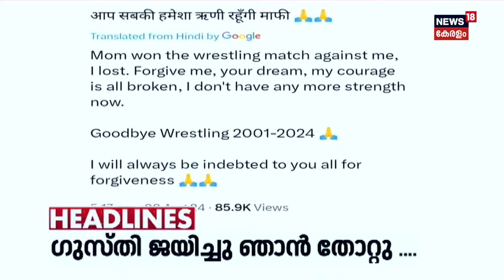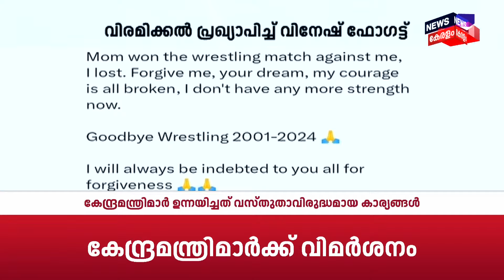Pakal Vartha | വയനാട്ടിൽ നിന്ന് സൈന്യം മടങ്ങുന്നു | Wayanad Landslide | Indian Army | Chooralmala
Wayanad Landslide : വയനാട്ടിലെ ദുരന്തമേഖലയിൽ രക്ഷാപ്രവർത്തനത്തിനെത്തിയ സൈന്യം മടങ്ങുന്നു. ബെയിലി പാലത്തിന്റെ നിർമ്മാണം നടത്തിയവർ മാത്രം തുടരും.  തെരച്ചിൽ ദൗത്യത്തിൽ  ഇനി അഗ്നിശമനസേനയും NDRF സംഘവും മാത്രമാകും.

Army is Returning from Wayanad disaster Areas. In Wayanad, the search for bodies in the areas devastated by the landslide will continue on the tenth day. A helicopter will be used for the search operations today as well. On the previous day, one body and three body parts were recovered from Chaliyar.